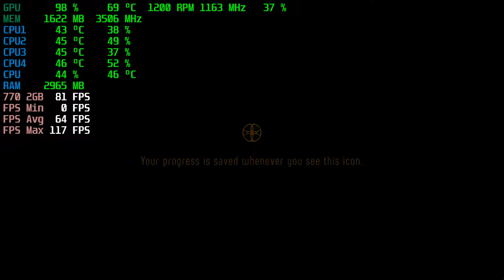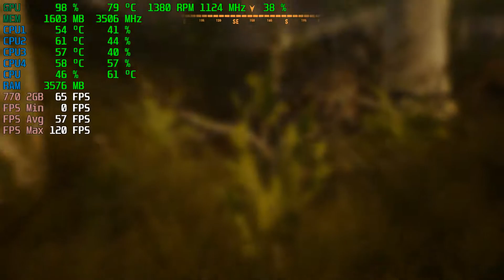Treasure Hunter Simulator | GTX 770 2GB + i5-3450 + 8GB RAM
Treasure Hunter Simulator Tested with the GTX 770 2GB + i5-3450 @ 1080p Low/Medium/High/Ultra Settings..

Low Settings: 0:00
Medium Settings: 5:54
High Settings: 11:54
Ultra Settings: 17:06

PC SPECS:

CPU: i5-3450 Quad-Core @ 3.10GHz 6MB Cache
Motherboard: Dell Vostro
Video Card: MSI GeForce GTX 770 OC 2GB GDDR5
RAM: 8GB DDR3 1600 MHz (1*4GB x 2*2GB)
Hard Drive: WD 500GB HDD 7200rpm
PSU: Cool Master Extreme 2 | 625w